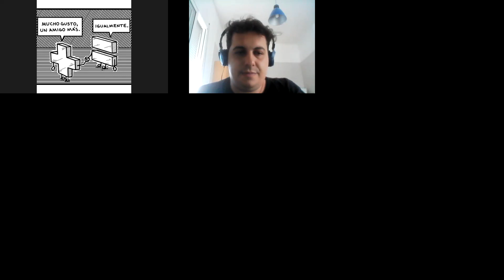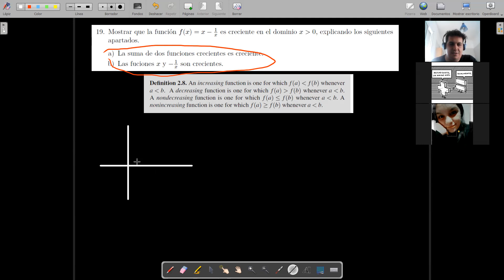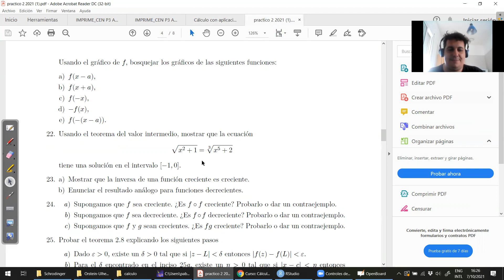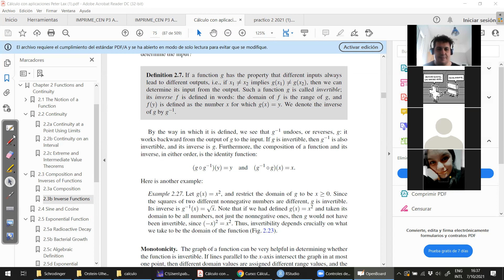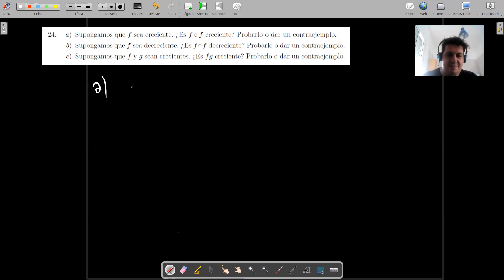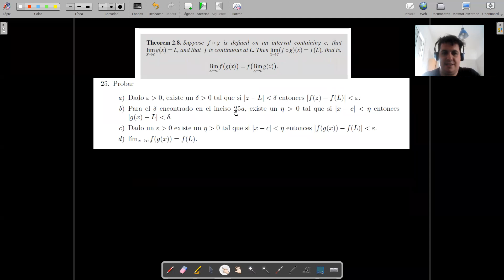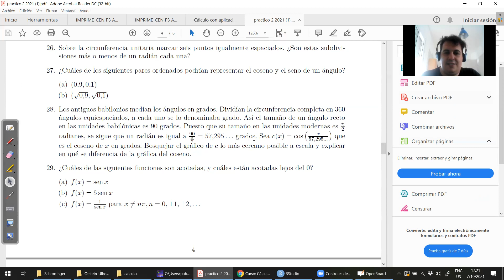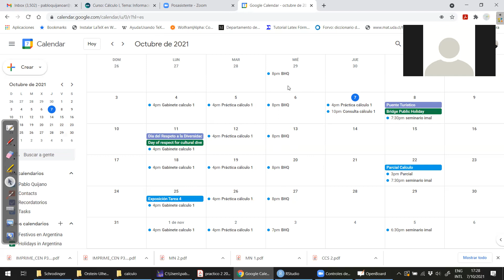Cálculo 1 2021 - Práctica 12